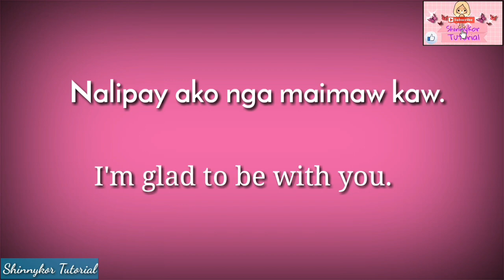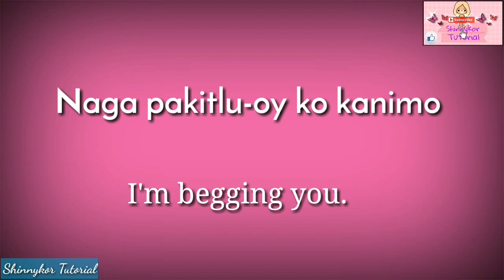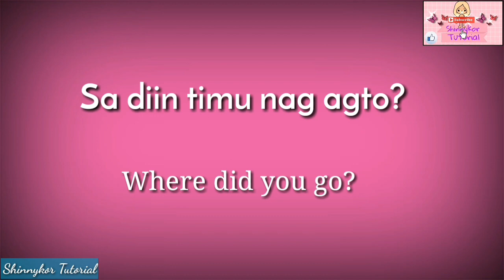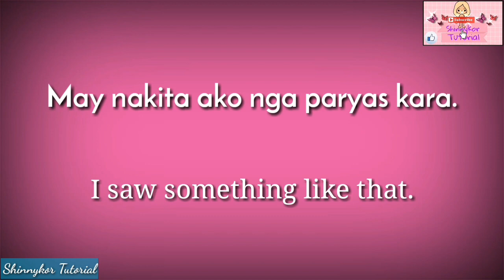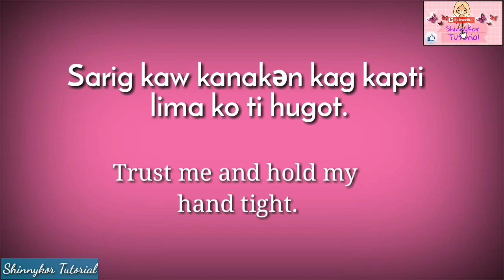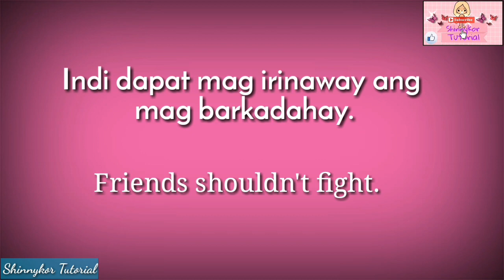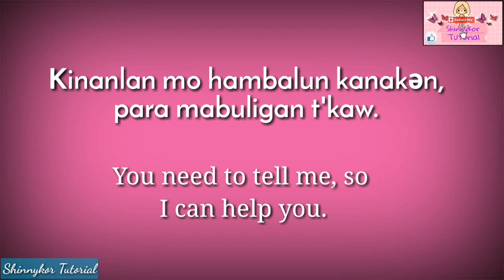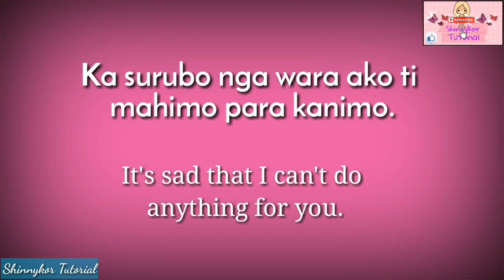Daily Used KINARAY-A Phrases and Sentences| [Learn Kinaray-a]| [Kinaray-a Language]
Commonly Used KINARAY-A Phrases and Sentences| [Learn Kinaray-a]| [Kinaray-a Language]

EDITOR: kinemaster